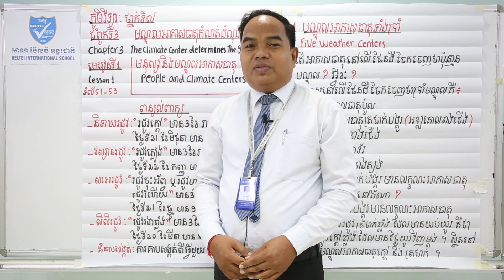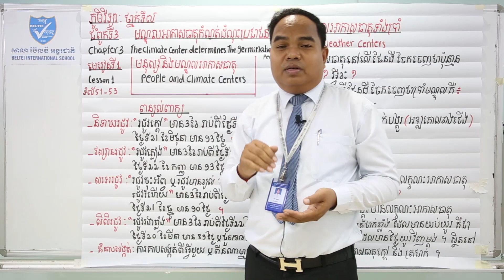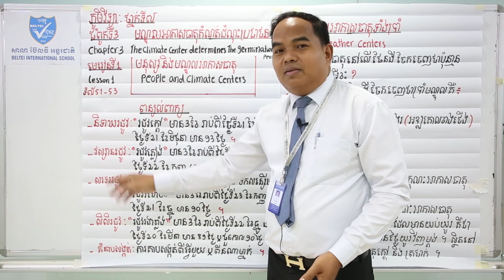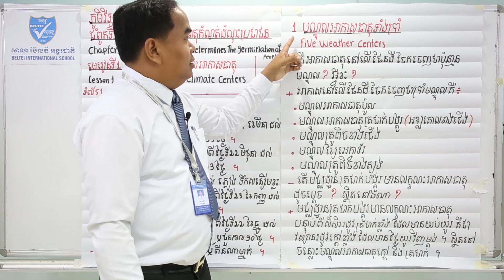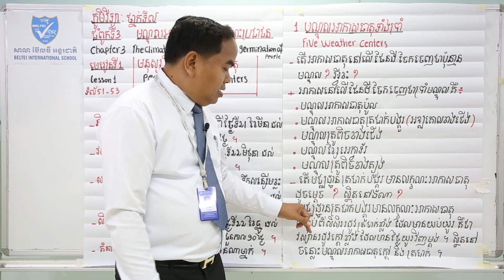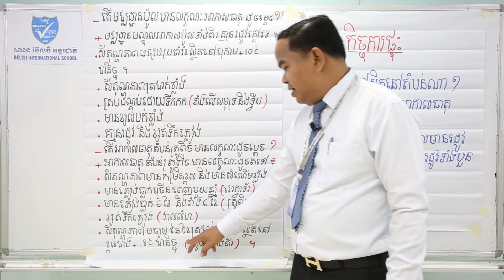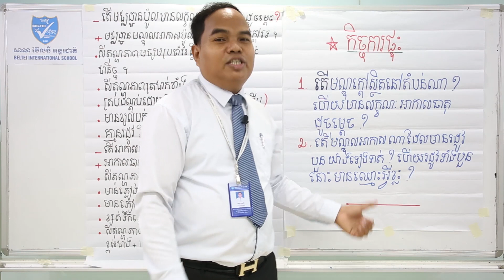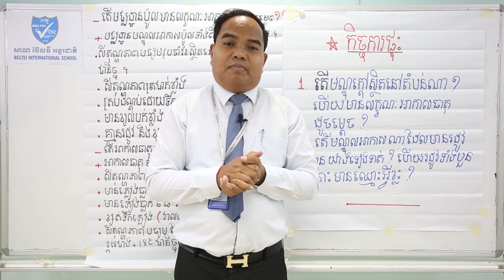05. G7- ភូមិវិទ្យា-ជំពូក៣ មេរៀនទី១ មនុស្សនិងមណ្ឌលអាកាសធាតុ (BELTEI)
ថ្នាក់ទី៧
មុខវិជ្ជា: ភូមិវិទ្យា
ជំពូក៣ មេរៀនទី១ មនុស្សនិងមណ្ឌលអាកាសធាតុ